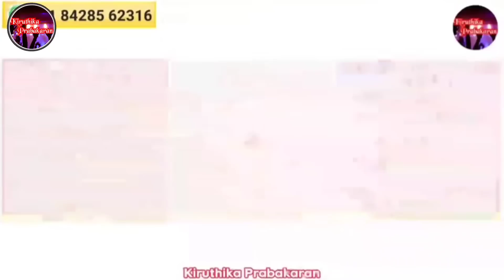Meditation || Feel The Universe Inside You || KIRUTHIKA PRABAKARAN